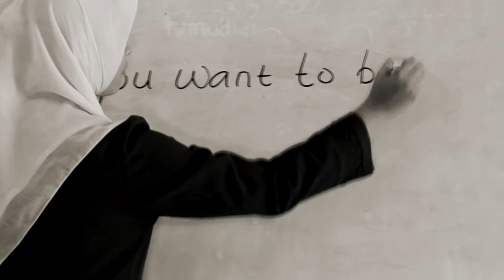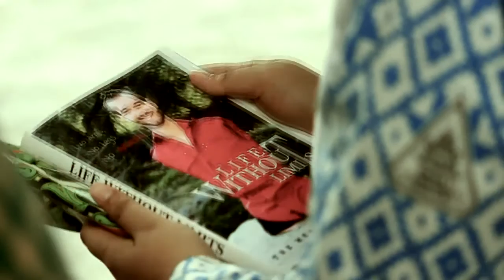JUARA 1 FILM PENDEK FLS2N 2016 PROV. ACEH (SMAN 7 BANDA ACEH)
Juara 1 Provinsi Aceh Film Pendek Pada Ajang FLS2N 2016 dan Selanjutnya Mewakili Aceh ke Manado.
Asal Sekolah : SMAN 7 BANDA ACEH
Judul : Dream
Staring : FARAH ANISA BALQIS
Cameraman : M. FARHAN
Editor : M. RAFIQ ALMAR